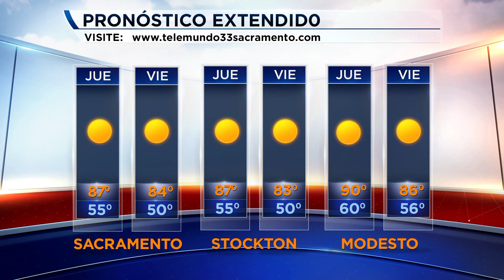NOTICIERO 33 POR LA MAÑANA 6/9/16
La propuesta para agregar un impuesto del 5 por ciento a las instalaciones de cultivo de marihuana aprobados por el Ayuntamiento,  tuvo el apoyo de los votantes de Sacramento. Además, después de anunciar la nueva ubicación para la fábrica de cerveza local Revision Brewing Company en Riverside Parkway en West Sacramento, cancelan el cambio y continúan en busca de una nueva locación. Yesenia Ramírez tiene los detalles.